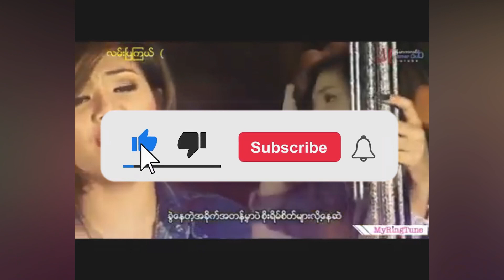ခ်စ္သူေလးနဲ႔လက္ထပ္ေတာ့မယ့္ ေအသင္ခ်ိဳေဆြ (Daily News Of Myanmar)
အဆင္ေျပပါေစ ေအသင္ေရ (Daily News Of Myanmar)